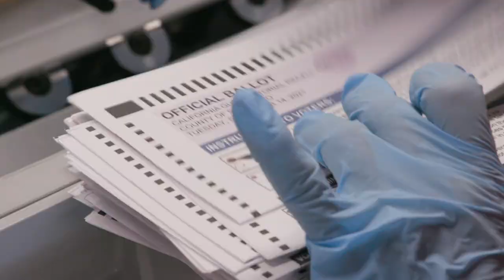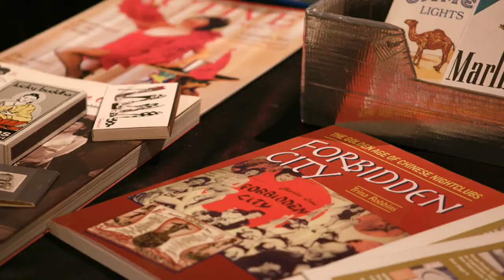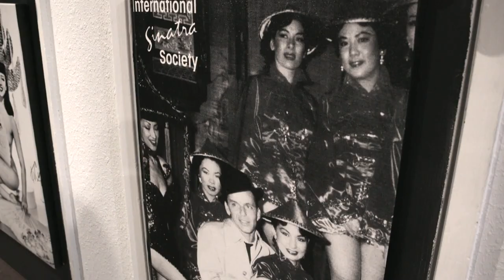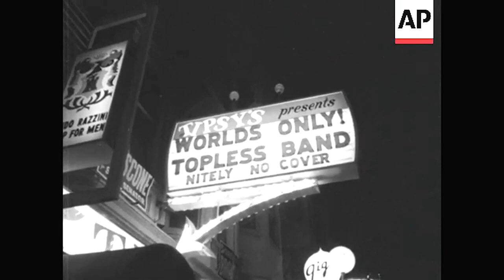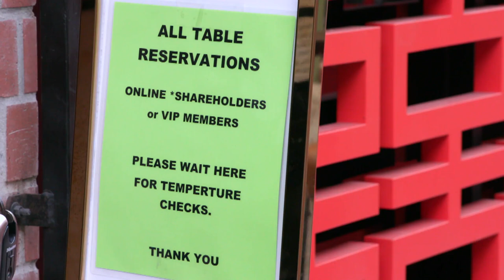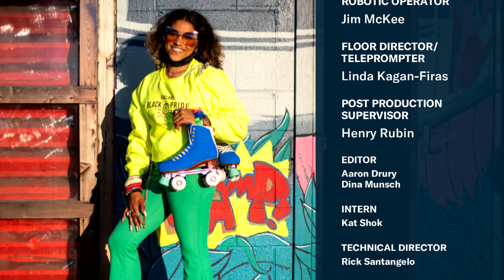James Webb Space Telescope | Showgirl Magic Museum | KQED Newsroom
James Webb Space Telescope: Exploring the Origins of the Universe
Over two decades, thousands of people across 14 countries have been working to build a massive new telescope. The James Webb Space Telescope will be the largest of its kind and put into space to explore distant parts of the universe that formed almost 14 billion years ago. The Webb is set to launch Dec. 22 from the Guiana Space Centre in Kourou, French Guiana.

Guest:
Amy Lo, Northrop Grumman deputy space vehicle director

This Year in California Politics
California's political scene has been a wild ride this year, with one of the biggest stories being the recall election of Gov. Gavin Newsom. While he remains in office, others are leaving the limelight, such as Congressmember Jackie Speier, who announced her retirement last month. We look at this year's biggest political stories.

Guests:
Scott Shafer, KQED politics and government senior editor
Marisa Lagos, KQED politics and government correspondent

SF Chinatown's Showgirl Magic Museum
San Francisco's Chinatown has long been a popular tourist destination, but back in the 1950s, it had a very different feel, with sidewalks bustling late into the night and an array of elegant supper clubs where celebrities rubbed shoulders with entertainers. KQED's Chloe Veltman takes us back to that time with her visit to the Showgirl Magic Museum.

Something Beautiful: A Year in Photos by Beth LaBerge
We look back at 2021 through the lens of KQED photographer Beth LaBerge.